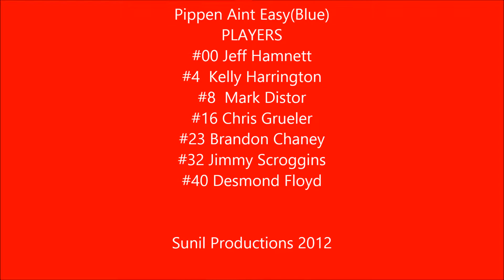Pippen Aint Easy vs Tru Ballers - Eastalake Park 2-13-13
22:34 Kelly calls it before it happens, the put back on a missed free throw!

Pippen Aint Easy goes to work.